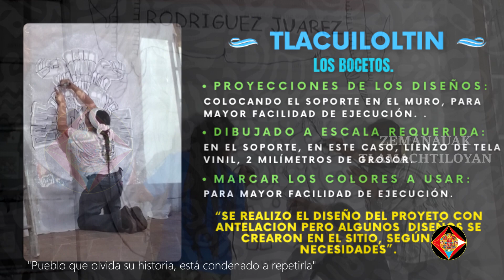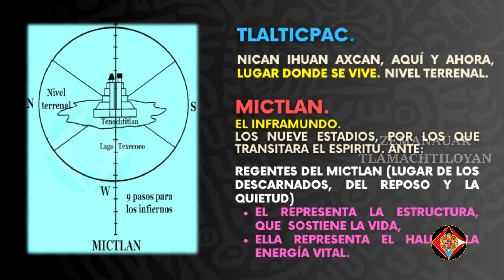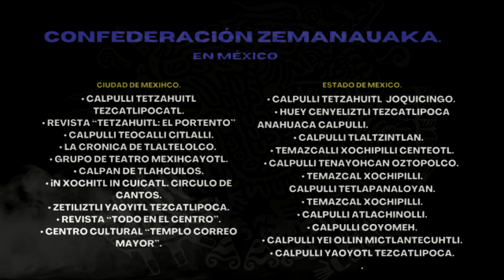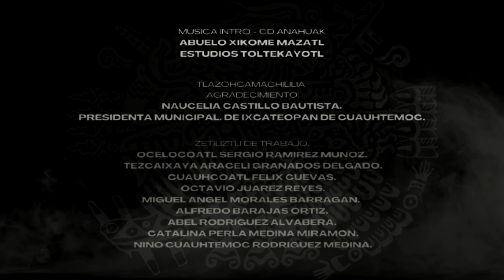POR PRIMERA VEZ ALTAR MONUMENTAL en Ixcateopan de Cuauhtemoc MICAILHUITZIN/ZEMANAUAK TLAMACHTILOYAN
SÍGUENOS.-

Video anterior.-

 • PEPECHTIN MACUILYOTL  Los 5 fundament...